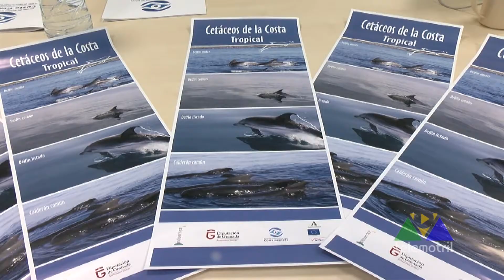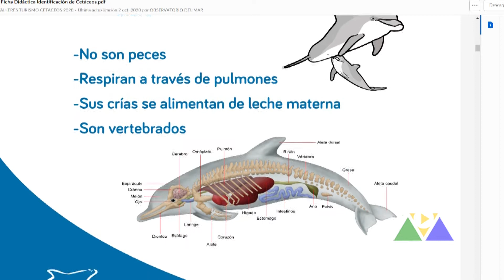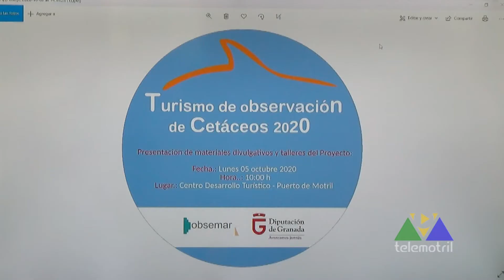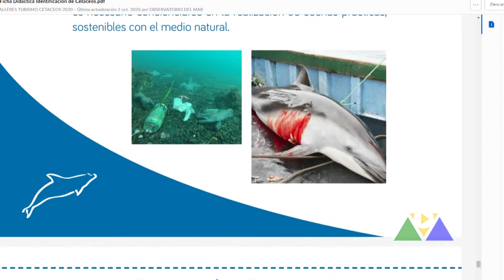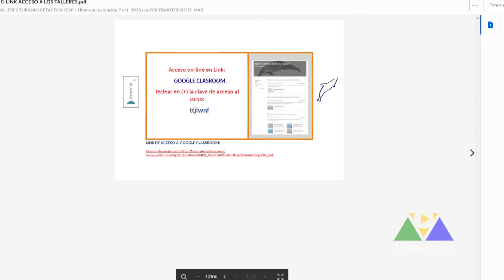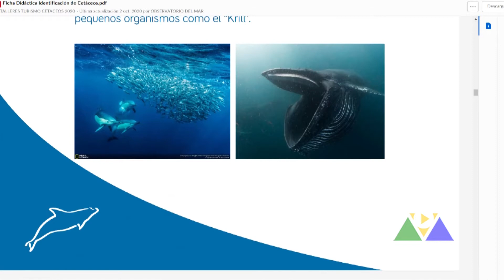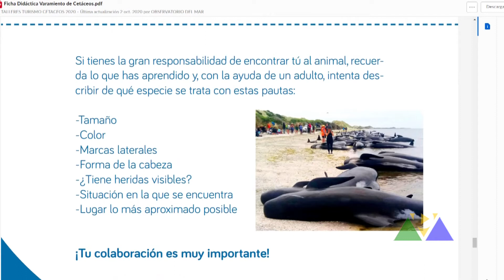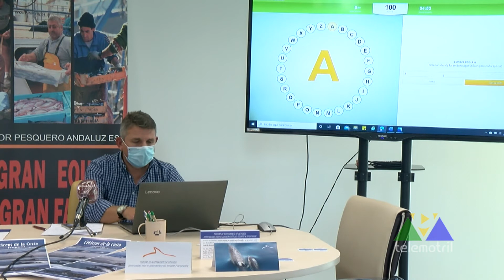El Experto en Casa 6 de octubre de 2020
Programa dirigido y presentado por Baltasar García sobre los cetáceos en la Costa Tropical y el proyecto impulsado por OBSERMAR para darlos a conocer entre los escolares y para su aprovechamiento turístico.